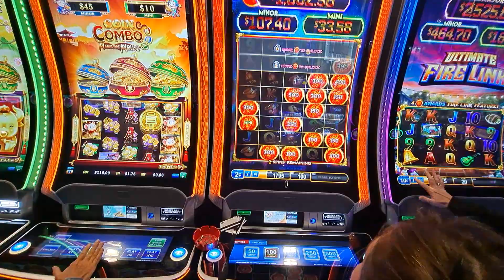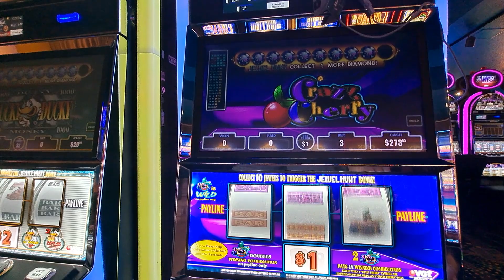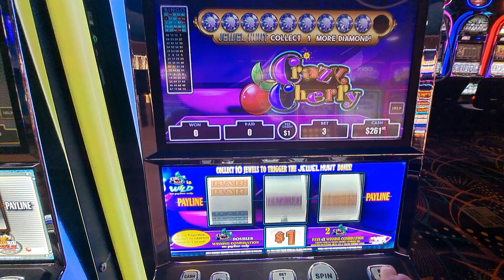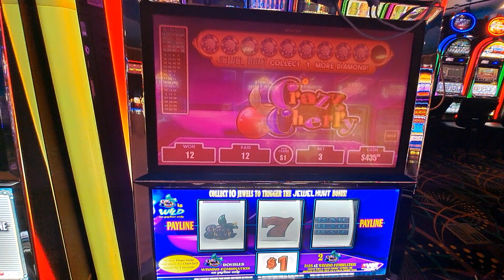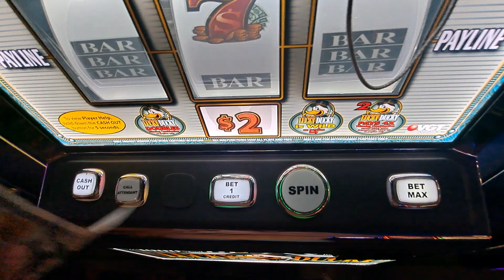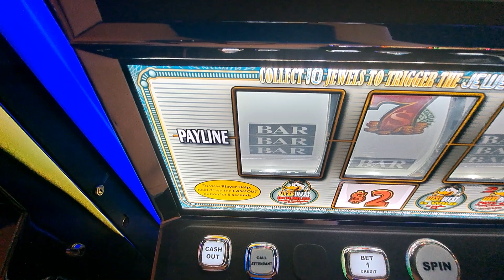Poppin Crazy Cherries From Highwinds.